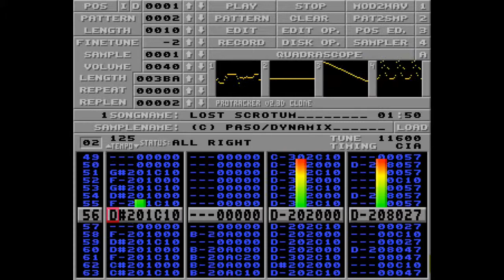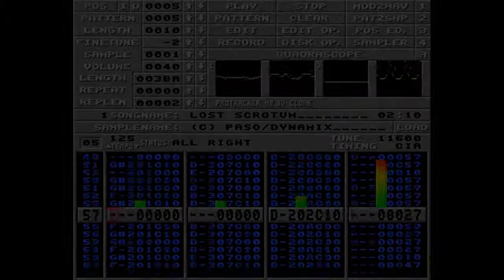Amiga music: Paso - Lost Scrotum